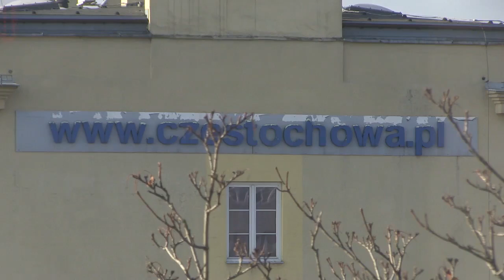Czym oddychamy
Czym oddychamy szczególnie w okresie jesienno-zimowym? Przed wyjściem na spacer warto wiedzieć co wisi w powietrzu. A przy obecnej technice zawsze można sprawdzić zawartość powietrza